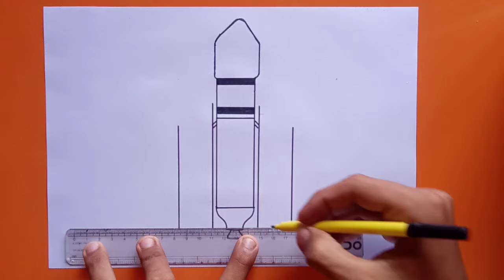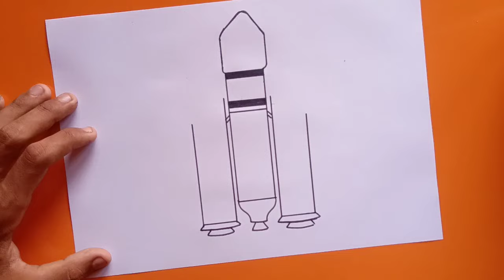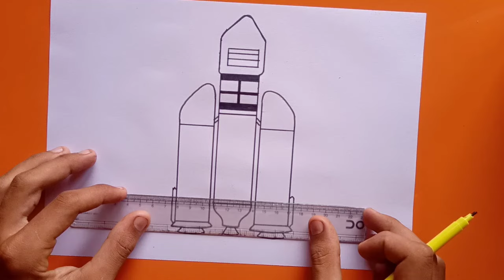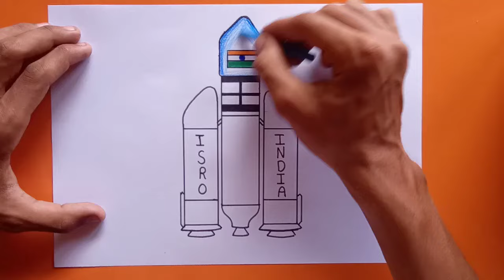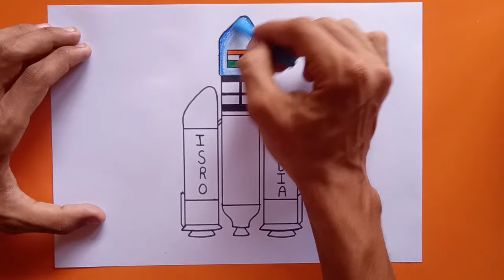ISRO Day drawing//Chandrayaan-3-drawing//Moon mission drawing//easy ISRO day poster drawing//23 Aug/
23 August Poster drawing
Chandrayaan 3d drawing
chandrayaan drawing
Chandrayaan 3 launch drawing
Chandrayaan easy drawing
Moon Mission drawing
Chandrayaan drawing moon Mission
Chandrayaan 3 ISRO Day poster drawing
Chandrayaan 3 draw
ISRO chandrayaan 3 Vikram lander drawing
Vikram lander drawing
moon Mission drawing
Chandrayaan 3 moon Mission special drawing
chandrayaan 3 easy drawing
Chandrayaan colour drawing
Rocket launch drawing
international moon day drawing
moon Mission special drawing
ISRO India drawing
national moon day drawing ideas
How to Draw chandrayaan 3 rocket
Chandra dinam Poster drawing
Chandra dinam easy chart drawing
Chandra dinam drawing